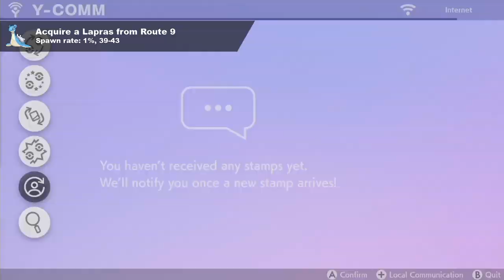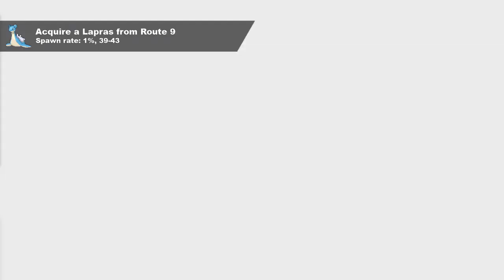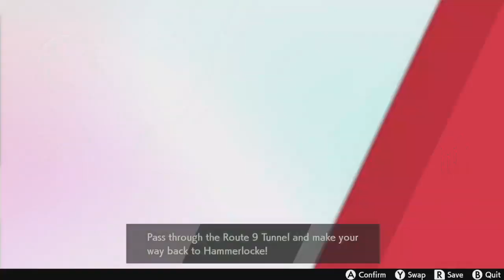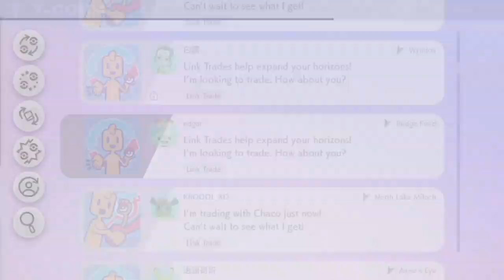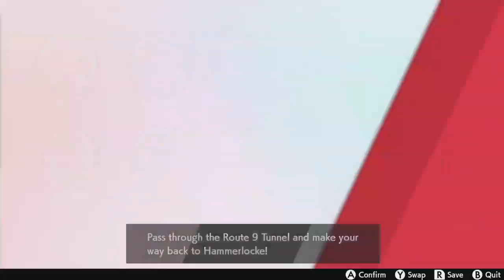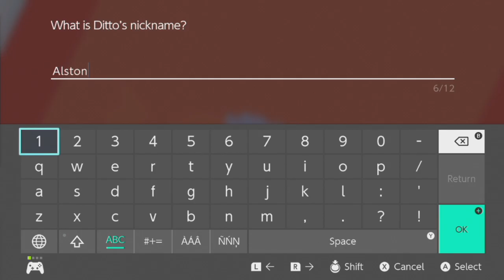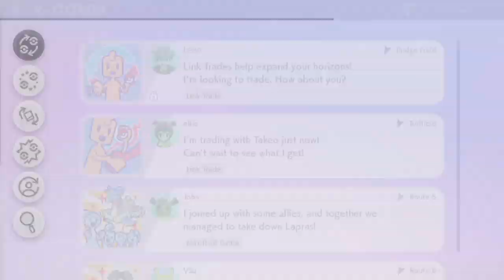Let's Play: Pokémon Sword Episode 18 - Too High and Too Low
Ostensibly, we're looking for a Lapras. Really, though, we need to get our team to level 55 (or higher) so that we can tackle the next gym with some degree of confidence.